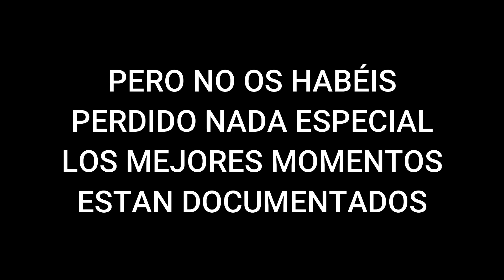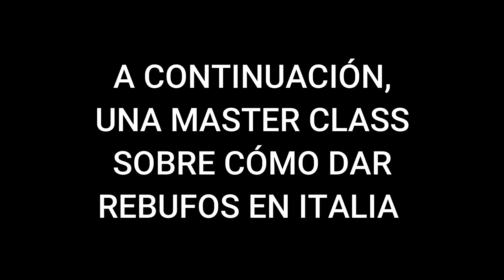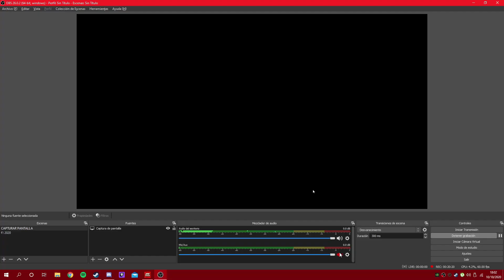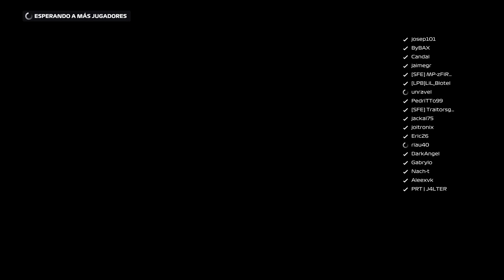SFE F2 PRETEMPORADA - GP ITALIA (MEJORES MOMENTOS) feat. ByBax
3a de las carreras de pretemporada con los F2 2019 en SFE. Seguimos a la espera de que Codemasters meta la actualización con la temporada de 2020.

00:00 Introducción
00:32 Clasificación
07:55 Carrera Principal
18:15 Carrera Sprint
24:56 Outro